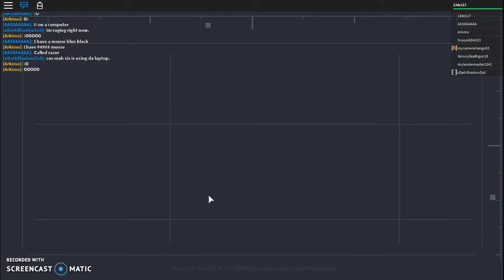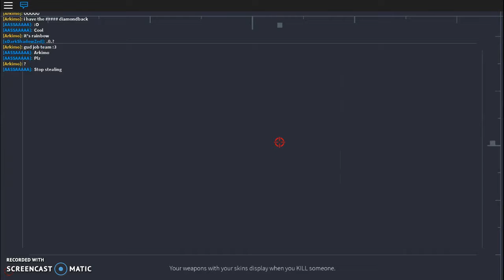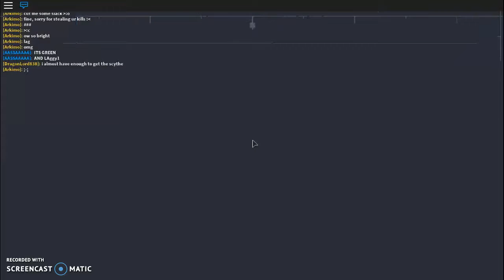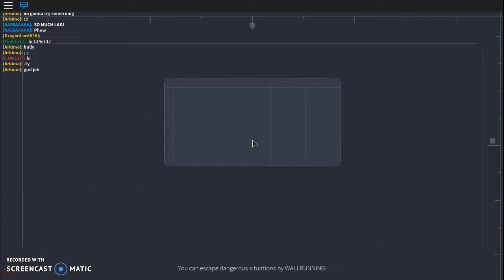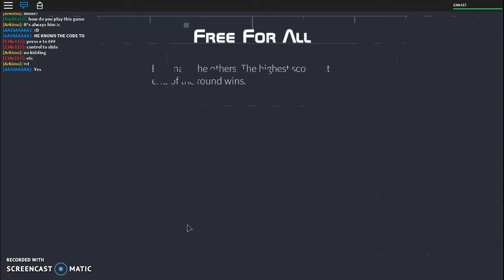Roblox Lazer #2 Im da King of FFA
i become king of ffA?